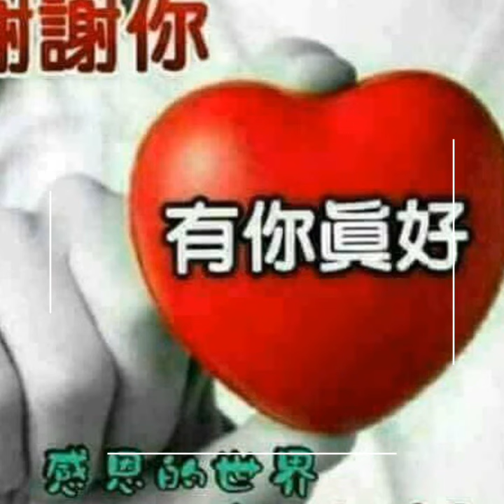斗六髮廊211創意美髮2018-07-21